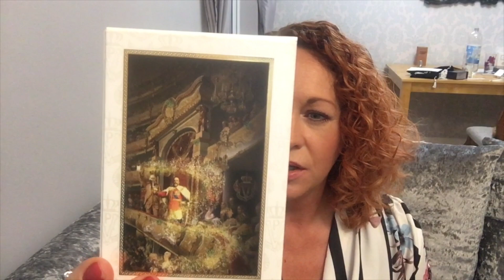Best Valentines Date night Fragrances for Men - Designer and Niche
Chanel Allure Homme Edition Blanche
Creed Spice and Wood
Dior Fahrenheit EDT and Parfum